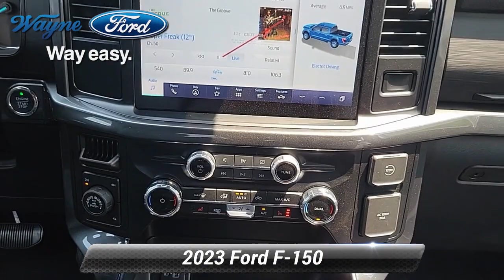New 2023 Ford F-150 XL, Wayne, NJ C23852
Wayne Ford